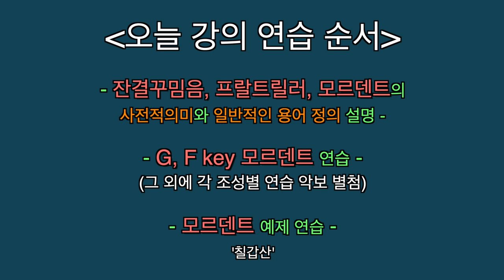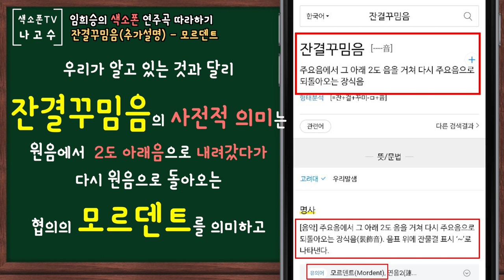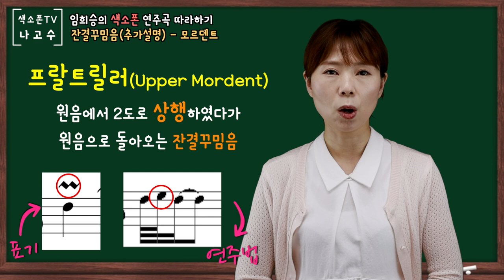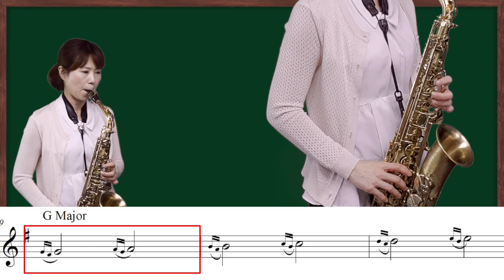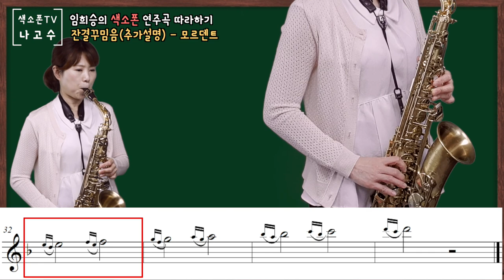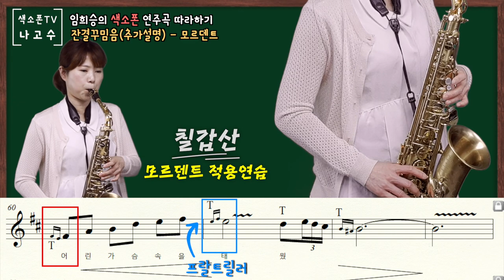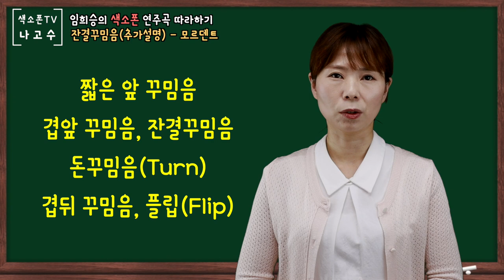잔결꾸밈음?프랄트릴러? 모르덴트(Mordent)~! 확실히 알고갑시다. - '돈꾸밈음'에 도움되는 [꾸밈음 연습법 2-1] (임희승의 색소폰 연주곡 따라하기 중)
나머지 각 조의 '모르덴트' 연습 악보자료 링크
= [임희승과 색소폰 밴드] (가입 후 다운로드)

안녕하세요.^^
이번 강의는 [임희승의 색소폰 연주곡 따라하기]에서는 생략된 연습이지만
돈꾸밈음 강의 전에 알아두면 도움이 될 잔결꾸밈음의 일종인 '모르덴트'에 대한 영상입니다.
앞으로 이어질 남은 꾸밈음 3종류의 강의도 기대해주세요 ^^

아래 본문에 저와 연결된 다양한 사이트(밴드, 카페, 블러그등)를 링크해두었습니다.
둘러보시고 가입하셔서 다양한 방법으로 저와 교류하시고
많은 정보를 공유하시면 도움이 되실 것입니다.^^

꾸준한 연습을 통해 실력향상에 도움이 되시길 바랍니다~~^^

[Intro Music]